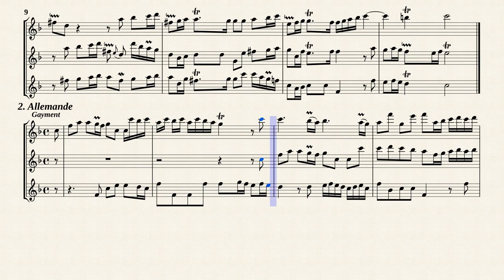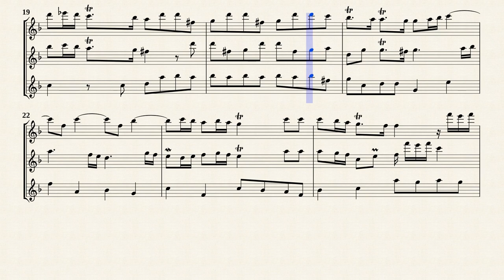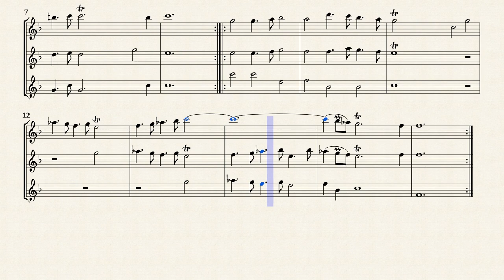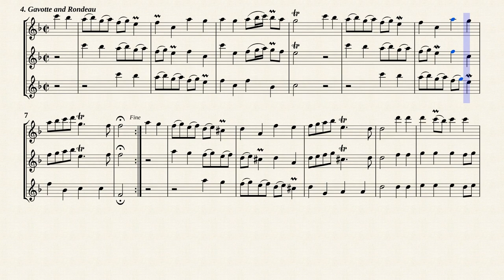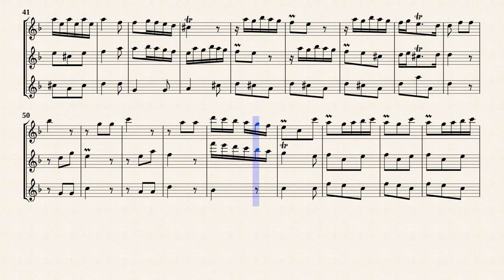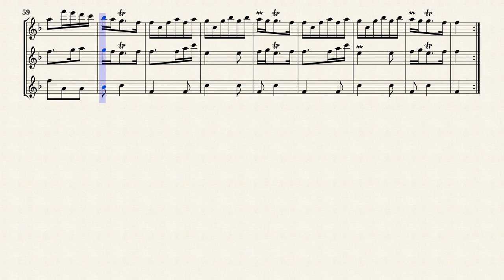Boismortier, J. B. de _ Sonate Op.7 No.1 D-Dur, PB 253 [Recorder]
Sonate No.1 en re majeur, PB 253
Transposé pour trois flûtes à bec en fa majeur